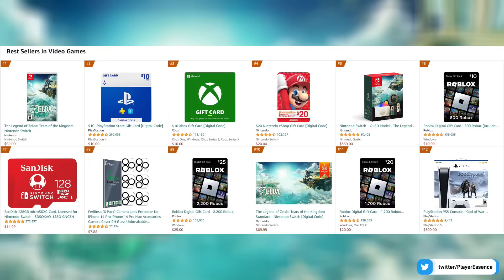MASSIVE Tears of the Kingdom Gameplay Update is Here...